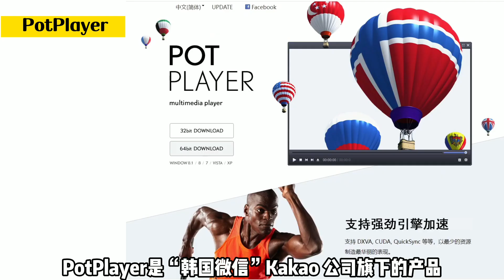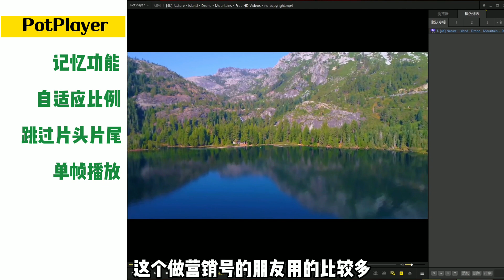【全球最好用视频播放器】全球最全电视直播源|追剧神器|电脑必备|PC端最好用视频播放器|超实用功能强大免费无广告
《全球最好用视频播放器》官网链接和《全球最全电视直播源网址》
我已经分享在公众号@软件侠何二
回复【视频播放器】或【potplayer】或【直播源网址】就可以获取
最新直播源网址：